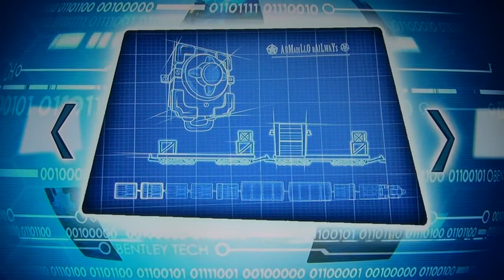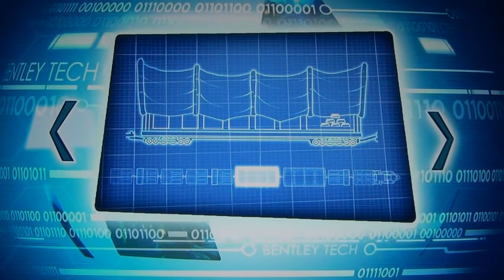Sly Cooper Thieves in Time Walkthrough Pt 42